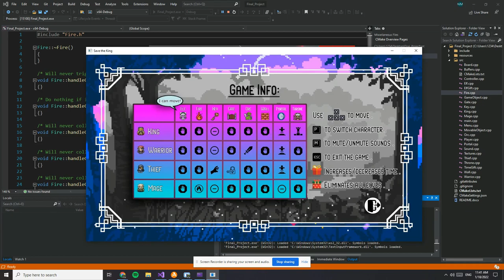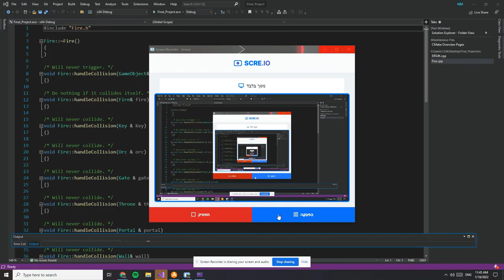Save The King- HAC oop project 2022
Save The King edition by Ely Asaf and Nadav Malul